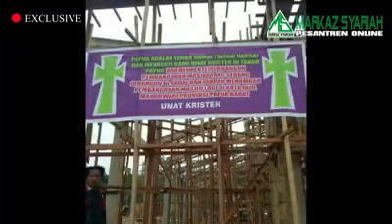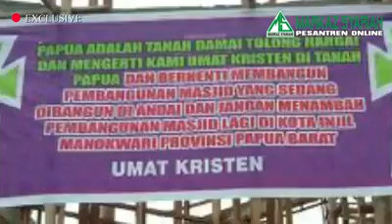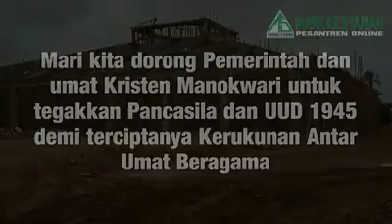Siapa yang sebenarnya tidak toleran? Jangan sampai terjadi perang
Video from THE SAIDIN II